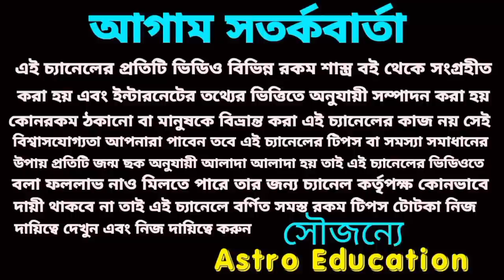মা লক্ষ্মীর কৃপা দৃষ্টিতে এই 7টি রাশি সৌভাগ্য ও কোটিপতি!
মা লক্ষ্মী কৃপা দৃষ্টিতে এই সাতটি রাশির সৌভাগ্য লাভ এবং মহা কোটিপতি!